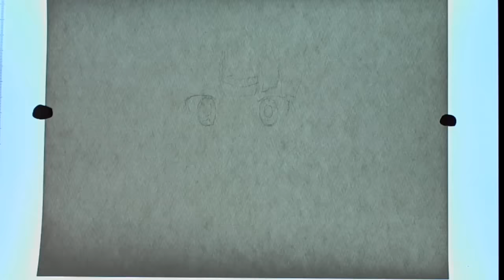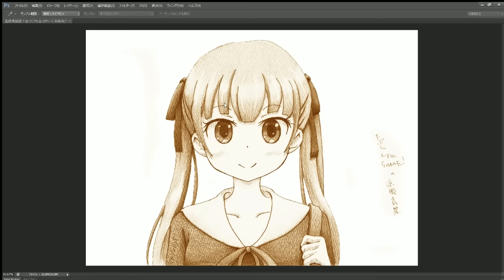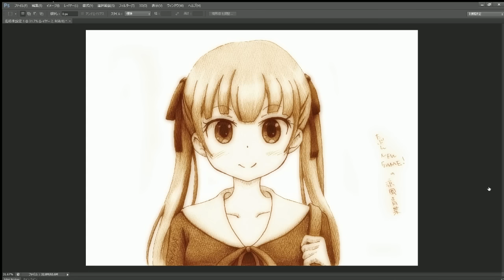NEW GAME！ 涼風青葉１５０分で描いてみた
久しぶりのアナログシャーペンお絵かきですね～
新しい環境でお絵かきしてみました。

今回は(フイオン)Huion 護眼LEDライトパッド
頂いたLEDライトパッドでお絵描きしてみましたが
前の環境のほうが良かった感じです。

機能面では普通に使えるんですが
本体薄いんですがその分湾曲して
どうも不安定ですね。
あと明るさを調整したりON/OFFのための
ボタンが手に当たる部分にあるので
明るさが変わったり、消えたりと
私の環境には少々難しいかなぁ～

トレース専用かなぁ～
まずトレスする機会が私にはないけど
またこのLEDライトパットは
別な機会に使ってみることにしますね。

シャーペンは新しい新色のクルトガ0.5mm２本を仕入れました。
芯の中身は買ったままなので
おそらくナノダイヤかな？

今回殆どの部分をこのセットで描いてます。